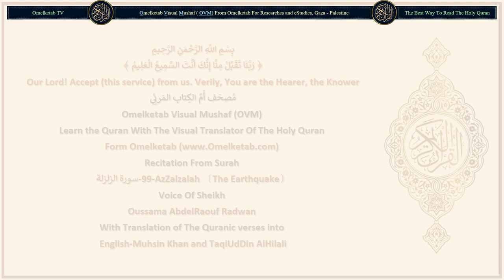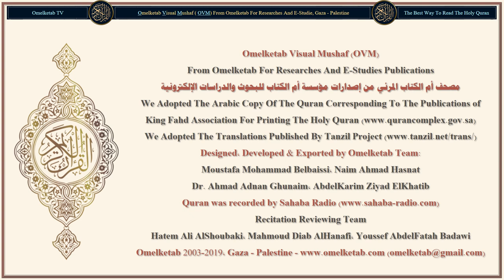99 AzZalzalah 〔The Earthquake〕 سورة الزلزلة English Muhsin Khan and TaqiUdDin AlHilali Radwan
99-AzZalzalah 〔The Earthquake〕-سورة الزلزلة-English-Muhsin Khan and TaqiUdDin AlHilali-Radwan... [When the earth is shaken with its (final) earthquake.(1)When the earth is shaken with its (final) earthquake.(1)And when the earth throws out its burdens,(2)And man will say: "What is the matter with it?"(3)That Day it will declare its information (about all what happened over it of good or evil).(4)Because your Lord has inspired it.(5)That Day mankind will proceed in scattered groups that they may be shown their deeds.(6)So whosoever does good equal to the weight of an atom (or a small ant), shall see it.(7)And whosoever does evil equal to the weight of an atom (or a small ant), shall see it.(8)]

Surah Name: 99-AzZalzalah 〔The Earthquake〕-سورة الزلزلة